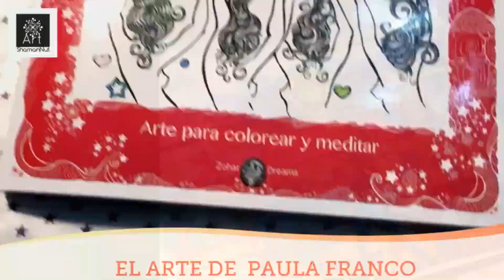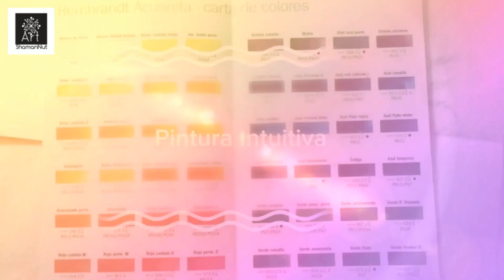🦋LA MEDICINA DE LA MARIPOSA🦋 ANIMALES DE PODER 🦋🪐CHAMANISMO FEMENINO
Bienvenid@s   a mi Canal de Creatividad donde comparto temas de Arte, Pintura Intuitiva y Chamanismo femenino desde la visión del desarrollo de la capacidad creadora y la espiritualidad.

🔥 Mi Escuela Online de Creatividad :
Consultas:

Cursos Online
Creatividad
Una vida creativa
Pintura Intuitiva
Tarot Madre Paz
meditaciones
mindfulness
espiritualidad
astrologia
chamanismo
Animales de Poder
Libros para colorear
Movimiento de la Diosa
Curso de chamanismo